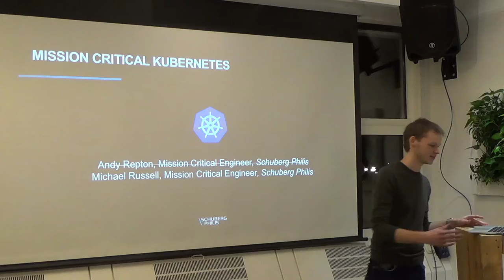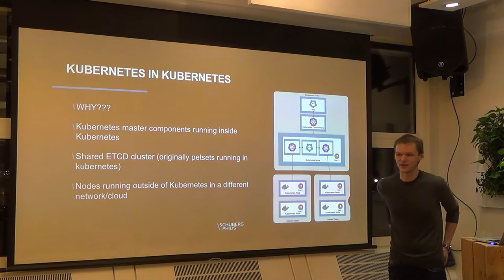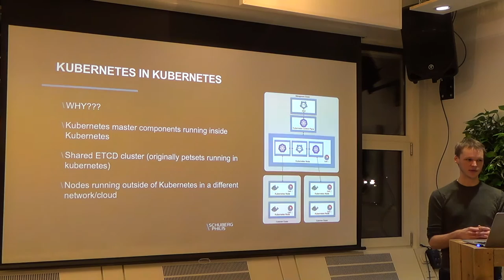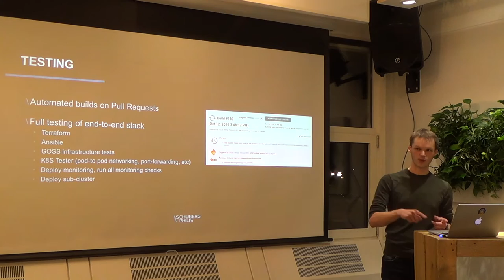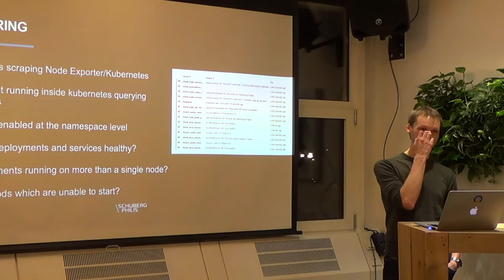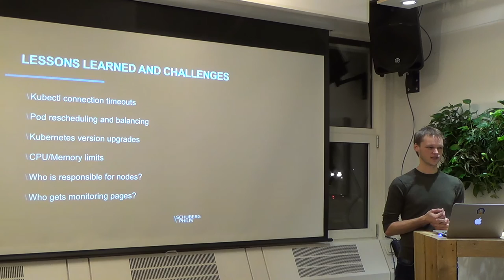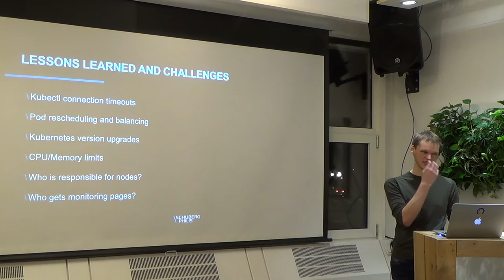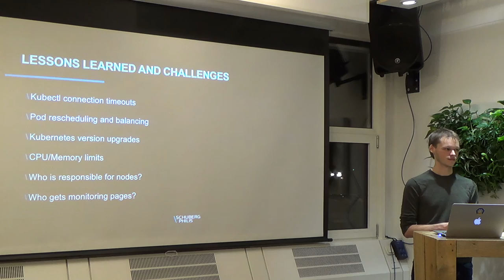Utilise Kubernetes to deliver an enterprise mission critical system - Michael Russell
A talk about the challenges Schuberg Philis faced and the solutions they came up utilising Kubernetes to deliver an Enterprise mission critical system for ourselves and their customers that delivers 100% functional uptime; including high availability, monitoring, multi cloud, multi tenancy, lifecycle management, testing and more.

Michael Russell is Mission Critical Engineer at Schuberg Philis, Amsterdam area.